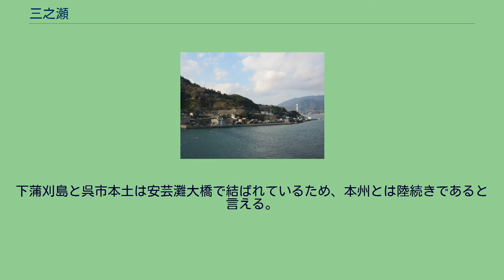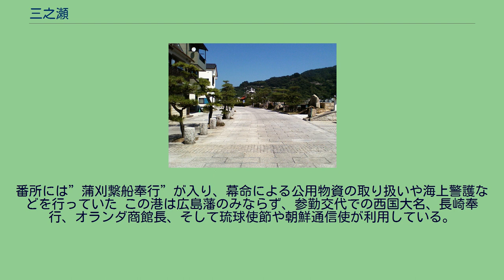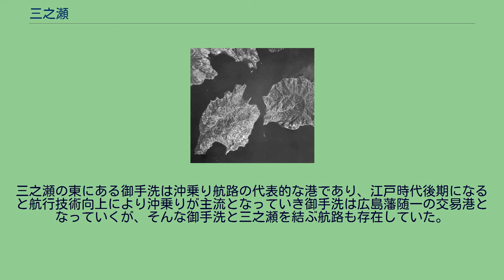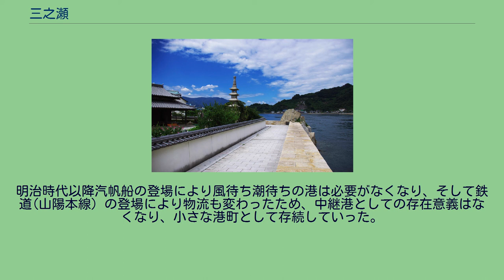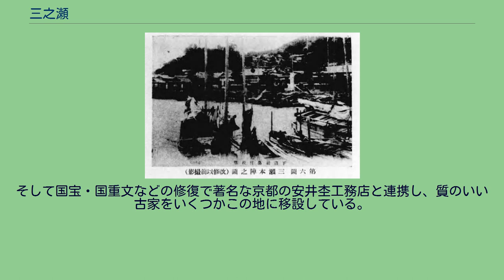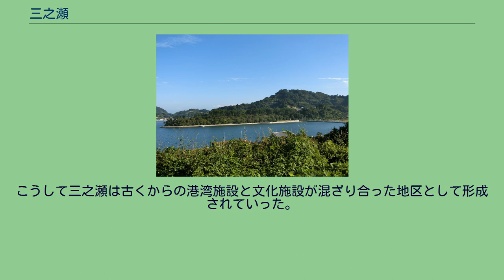三之瀬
三之瀬 三之瀬の位置 三之瀬（さんのせ）は、広島県南東部の地名。
ここでは下蒲刈島の一地区である、呉市下蒲刈町三之瀬を指す。
瀬戸内海に浮かぶ芸予諸島の一つ、下蒲刈島の東端に位置する港町である。
中央に三之瀬港、その西側に町屋が広がる。
町の中央を広島県道74号下蒲刈川尻線が縦断する。
東側にある上蒲刈島との海峡は三之瀬瀬戸と呼ばれる。
対岸が向浦港になる。
北側は丸岡港で古くは大津泊と呼ばれる港であった。
地区の南には上蒲刈島を結ぶ蒲刈大橋がかかる。
下蒲刈島と呉市本土は安芸灘大橋で結ばれているため、本州とは陸続きであると言える。
旧安芸郡下蒲刈町三之瀬。
瀬戸内海国立公園内に位置する。
この地は東・西・南から海流が流れ込み複雑な潮の流れを生み出す海域である。
「三之瀬」とはこの3つの瀬戸が合流していたことに由来する。
また、下関（山口県）を一之関、上関（山口県）を二之関、そしてここを三之関と呼ばれていた、とする風説も残る。
古来からこの地には船が往来し、そして複雑な海流は彼らを悩ませた。
北側から見た蒲刈群島。
写真右側の橋が安芸灘大橋、その奥の海峡の右側が三之瀬。
古来における上蒲刈島・下蒲刈島全域は”日高”と呼ばれ、蒲刈とは現在の三之瀬・向浦・大津泊など三之瀬瀬戸周辺の地のことを指していた。
後に上蒲刈島を”日高”下蒲刈島を”蒲刈”と分けて呼ぶようになり、更に後に全域を”蒲刈島村”荘園名を”日高庄”と呼ぶようになった。
多賀谷氏居城の丸屋城跡 三之瀬は尾道や鞆の浦と共に中世には港として機能していたと考えられている。
応永27年（1420年）宋希璟『老松堂日本行録』によると、三之瀬には海賊（いわゆる水軍）が海関つまり航海上の関所を設け、彼らは水先人として関銭を徴収していたこと、そして彼らに従わなかった場合は金品すべて奪われていたという。
ただ、これ以外の江戸時代以前の港の様子がわかる資料はほぼない。
日高庄は平安時代末期から興福寺の荘園であったが、室町時代末期から南北朝時代初期にこの地に進出してきた多賀谷氏が掌握するようになる。
多賀谷氏は戦国時代当初は大内氏、のちに毛利氏の水軍として活躍した。
（復元）蒲刈島御番所 三之瀬 忠海 御手洗 鞆 広島城 近世における御手洗周辺の地乗りおよび沖乗りの港。
赤が地乗り、緑が沖乗り、黄が共通。
朝鮮通信使は三之瀬と鞆を多く利用している。
安土桃山時代、豊臣秀吉による文禄・慶長の役を機に、瀬戸内海海路の整備が行われその要所には海駅つまり海路の宿駅が設置された。
江戸時代に入ると、江戸幕府もこれを継承した。
広島藩領は、慶長5年（1600年）藩主となった福島正則が藩経営のため積極的な経済基盤の整備をおこなっている。
その中の一つが海路整備で、江戸幕府からの命により正則は藩内の三之瀬と鞆の浦を海駅に指定する。
ここで向浦ではなく三之瀬の方が選ばれたのは、向浦が海上を観察するには地形的に不利だったため。
のち正則は改易され、鞆は備後福山藩の港となるため、三之瀬は広島藩唯一の海駅となる。
三之瀬は福島検地以降「町方」とされ、後に”福島雁木”と呼ばれる雁木や波戸が整備され、本陣・番所そしてお茶屋が常設された。
本陣はいわゆる”浜本陣”で、玄関・次の間・御居間・御寝間・納戸・風呂など本陣としてほぼすべて揃えていた。
番所には”蒲刈繋船奉行”が入り、幕命による公用物資の取り扱いや海上警護などを行っていた この港は広島藩のみならず、参勤交代での西国大名、長崎奉行、オランダ商館長、そして琉球使節や朝鮮通信使が利用している。
特に朝鮮通信使の記録が残っている。
江戸時代の間、通信使は12回派遣され、うち11回は三之瀬に宿泊している。
広島藩は失礼がないようにと丁寧にかつ豪華に出迎えた。
桟橋から宿舎まで赤いフェルトを敷き詰め、金屏風100枚で飾り、夜には多くの提灯で煌々と照らした。
料理は”安芸蒲刈御馳走一番”と通信使は記録に残している。
一方で来訪のたびに施設は更新あるいは増改築を繰り返し、1回の動員人数は武・町・村人あわせて1200人ほど、三之瀬の住民にとっては住居を通信使の宿舎として用いるためこの期間中は周辺の村への仮住まいを強いられ、なにより1回あたり約2万両（現在の価値で約8億円）かかる費用は藩だけでなく三之瀬や周辺沿岸の村々にも都合させたため、通信使来訪は藩にとっても町民にとっても重い負担であった。
寛文...